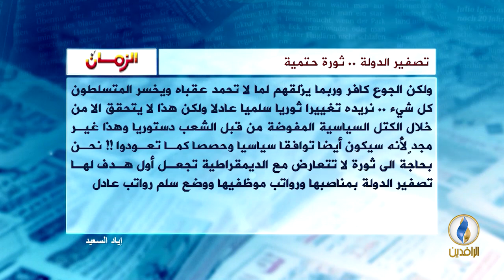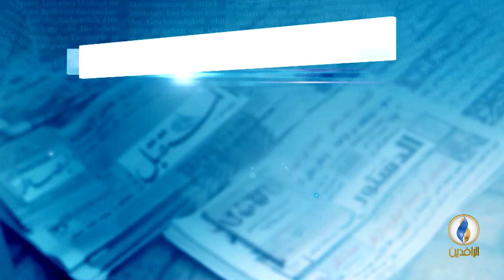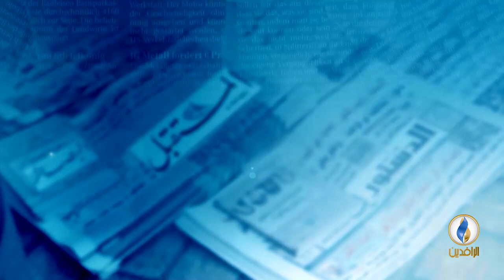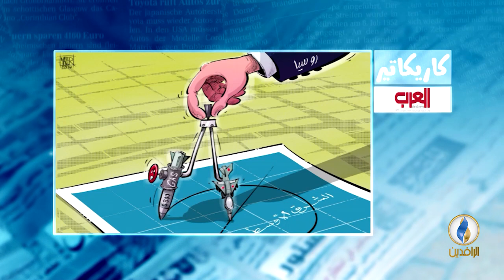صدى_الأقلام | 20 - 01 - 2019